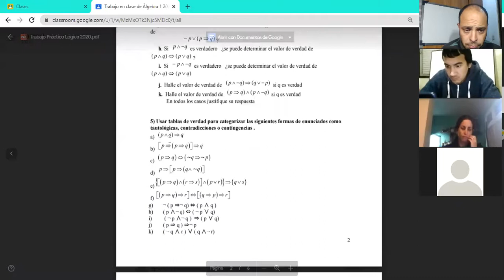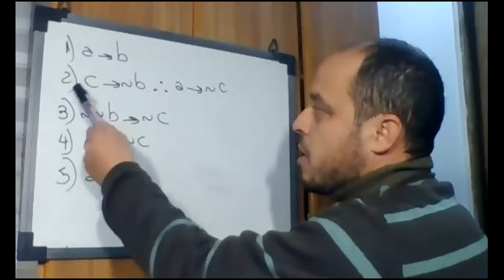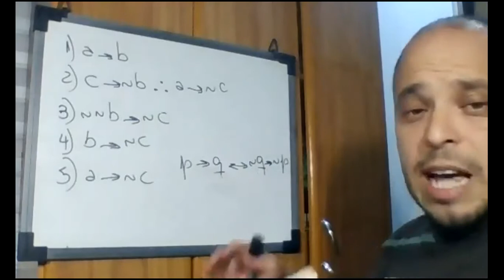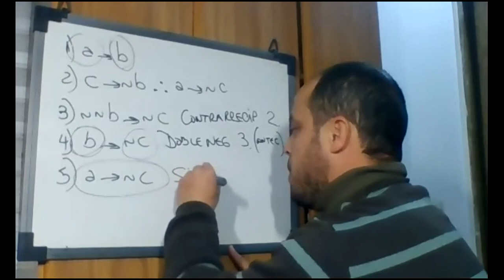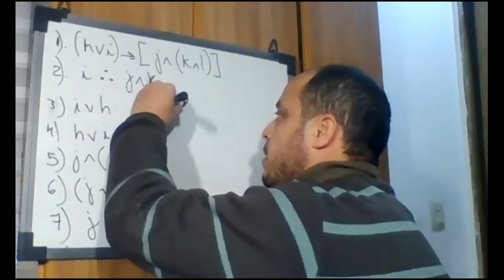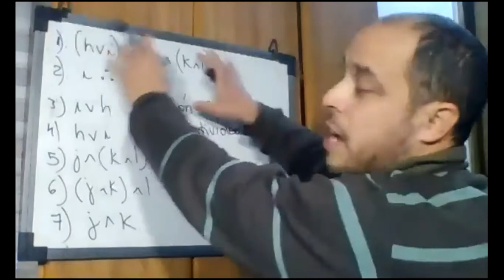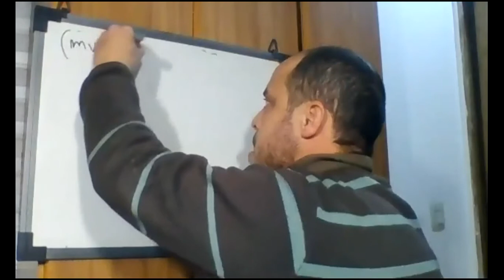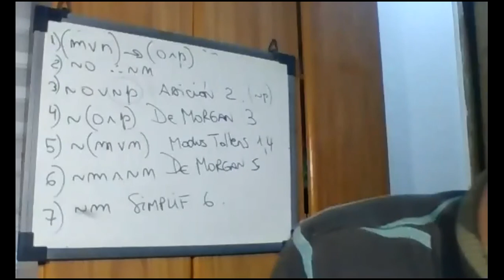Prueba formal de validez 2